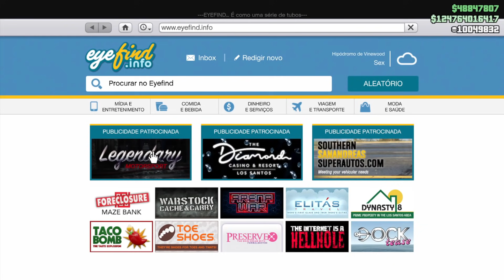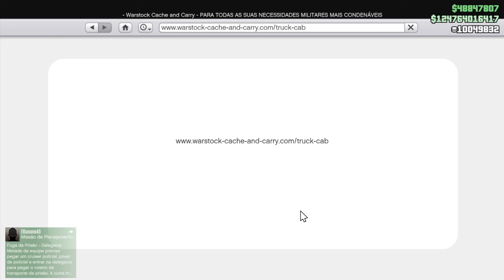Como Ganhar Milhões no GTA V Online ✅ Dinheiro Fácil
Como Ganhar Milhões no GTA V Online: Este Guia de Dinheiro no GTA Online é tudo que você precisa para ganhar Milhões e montar seu império no GTA V Online Facilmente! Sim, você vai fazer a Bilhões no GTA V Online Rapidamente se continuar a fazer este método de dinheiro. ¨Como Ganhar Milhões no GTA V Online¨! Este guia para ganhar dinheiro é para todos os jogadores de GTA Online que precisam ganhar dinheiro ilimitado no GTA 5! Este guia ajudará os iniciantes ou experientes a ganhar milhões pra nova DLC go GTA Online! Aprenda no Grand theft auto V Online a ganhar dinheiro Fácil e rápido. Também falo como Ganhei Bilhões fazendo Métodos de dinheiro no GTA V Online. Tutorial do Grand theft auto 5 (GTA Online) Confira!

Música
Mortals
Artista